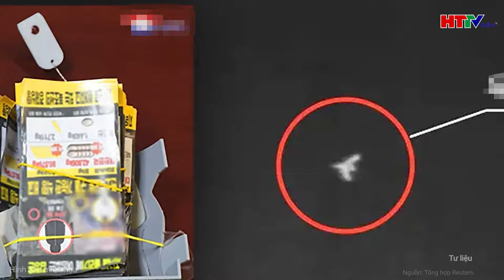Thời sự thế giới: Chủ tịch Triều tuyên bố từ nay “đường ai nấy đi” với Hàn Quốc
Tin tức mới nhất | Thời sự thế giới: Chủ tịch Triều tuyên bố từ nay “đường ai nấy đi” với Hàn Quốc
Chủ tịch Kim Jong Un đã có chuyến thị sát trụ sở Quân đoàn 2 của Quân đội Nhân dân Triều Tiên. Chuyến đi của ông Kim diễn ra hai ngày sau khi Bình Nhưỡng cho nổ tung các đoạn đường bộ và đường sắt nối với Hàn Quốc, vốn từng được coi là biểu tượng quan trọng của sự hòa giải liên Triều.